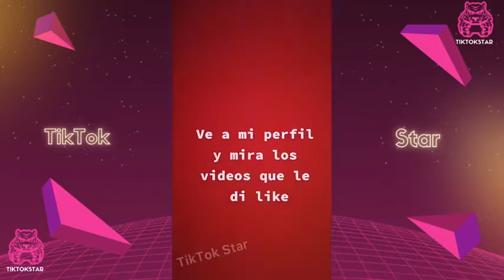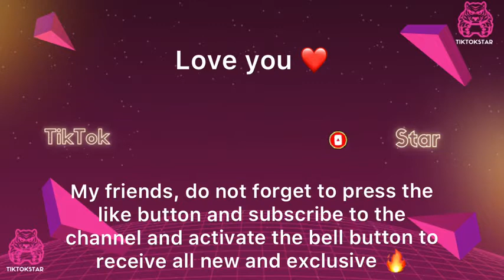TikTok Big bank Challenge shorts bigbank